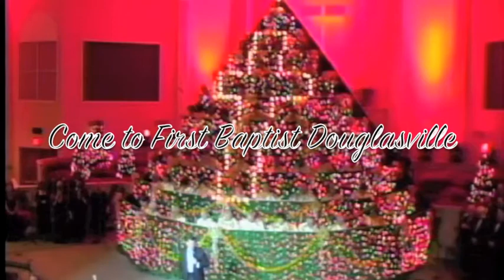Living Christmas Tree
FBC Douglasville